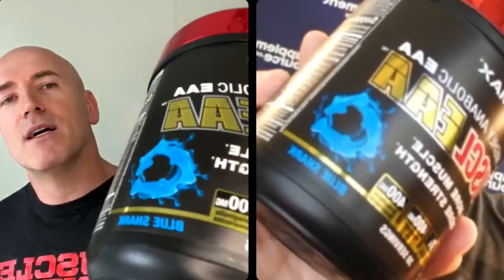Supplement Review - ALLMAX MUSCLEAA with SupplementSource.ca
MUSCLE INSIDER & SupplementSource.ca combine forces to review some of the top supplements in the industry. This week, we review ALLMAX Nutrition’s MUSCLEAA essential amino acid supplement. Each serving packs 7 grams of EAAs (4.2 grams of which are BCAAs) in a 9.32 gram serving. With 30 servings per container, one bottle should last you 30 days if you’re single scooping. We taste test both flavours (Blue Shark and Candy Keys) and give you our vote for which we prefer. When you look at the label, you’ll see that MUSCLEAA contains more than just the 9 EAAs your body needs. The formula also contains 400 mg of Mediator® PA (Phospatidic Acid) which has been clinically proven in two separate studies to help you build more muscle. The first study showed that subjects gained 12.7% increase in squat strength and a 2.6% increase in lean body mass (LBM). A second study found that subjects gained double the muscle mass gain, increased strength, and actually lose twice as much fat compared to the placebo! The formula also contains 400 mg of Selaginella Tamariscina (try saying that one really fast 5 times). Selaginella Tamariscina? This is a phosphodiesterase inhibitor which blunts the an enzyme involved in vasoconstriction. So this helps improve blood flow which is very important when trying to get EAAs to the muscle tissues. To purchase MUSCLEAA, visit supplementsource.ca now!